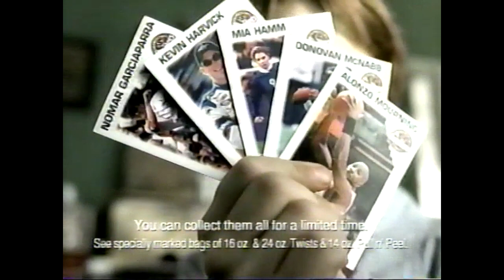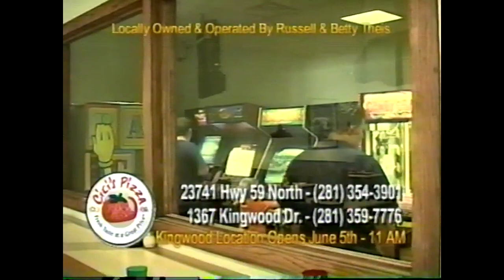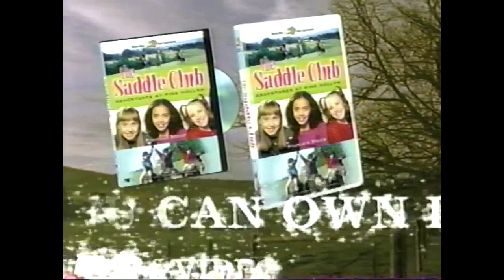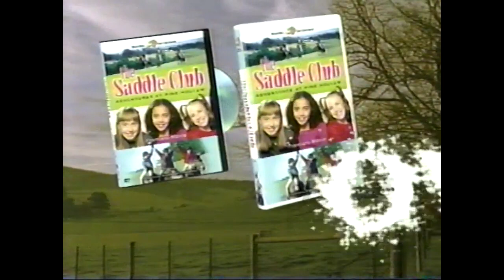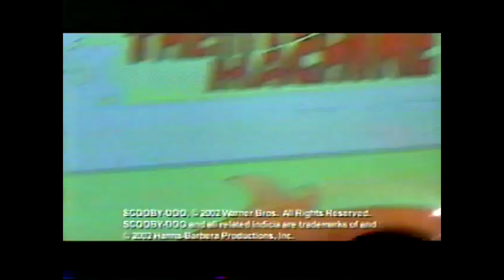VHS Tapes #1: Cartoon Network - June 14, 2002 Commercial Breaks Part 4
Here we are again with Part 4 of the Commercial Breaks from my first Cartoon Network tape from my collection - June 7 & 14, 2002. This Cartoon Network tape in particular, as I stated in Part 1, was from sunsetlogan11 and I bought this tape from him via eBay.